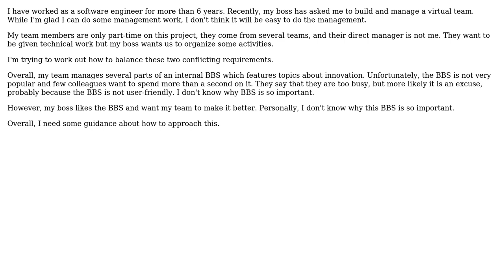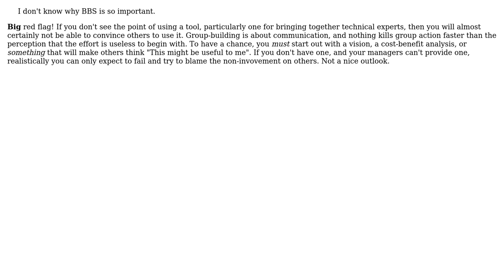Software Engineering: How to manage a virtual group in a company?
With thanks & praise to God, and with thanks to the many people who have made this project possible! | Content (except music & images) licensed under CC BY-SA | Music | Images & others | With thanks to user Mavis user Kilian Foth user Gary Rowe and the Stack Exchange Network Trademarks are property of their respective owners. You are responsible for your own actions.